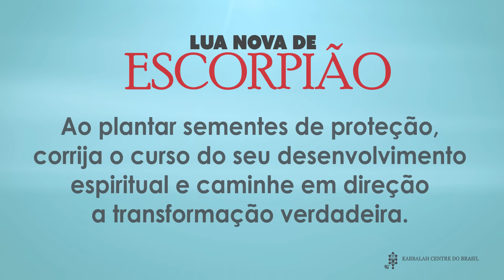Lua Nova de Escorpião | 2015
A Lua Nova de Escorpião nos dá o poder para escolhermos o nosso próprio destino, corrigindo o curso de nosso desenvolvimento espiritual em direção à uma transformação verdadeira.

Aprenda ferramentas milenares, para o seu desenvolvimento pessoal e espiritual, online ou presencialmente: